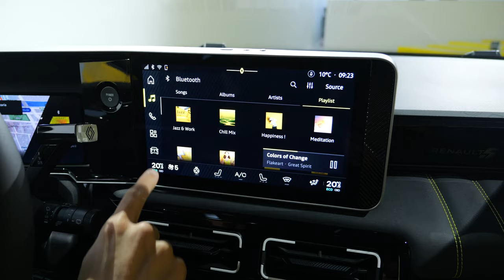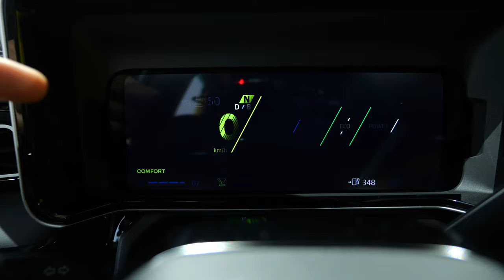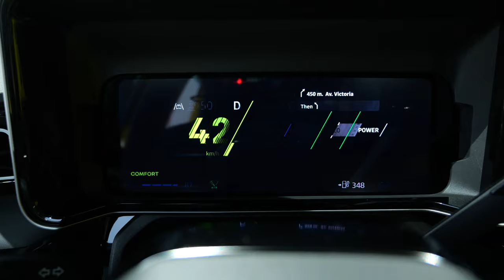Renault 5 e-Tech - the Comeback of an Icon !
This is our in-depth review of the Renault 5 (R5). We're taking a look at Exterior, Interior and technology.

OnlyElectric only shows car reviews of electric vehicles - sanctioned by Autogefuehl.

►Sustainability in the automotive industry documentary:

 • How to produce more sustainable cars?...

00:00 Renault 5 e-Tech Pop Yellow
01:37 Wheels and length
02:07 Retro styling
03:03 Elaborate features?
04:01 Mid-trim Pop Green
04:33 Mid-trim Midnight Blue
04:54 Battery kWh and range
06:03 Recharging
07:13 Interior quality
08:30 Seats and comfort
10:13 Design flaw
10:45 Rear seats
11:50 Most special feature
13:43 Cockpit and interface
16:03 MS Word Paperclip?
16:29 Mid trim interior
17:31 Color matching
17:54 Frunk?
18:38 Power and acceleration
19:06 Trunk / boot and towing
20:25 Alpine A290 for EV rallye?

Data and spec:

Renault 5 E-Tech (R5)

Original from 1972
Built in Northern France at original factory site
25.000 Euros entry price
Weight 1.450 kg and 1.350 kg

Top trim: „Iconic Five“
LED headlamps
Acoustic windscreen
3,92 m 154“
18“ wheels
5 colors, iconic retro pop yellow and pop green as past quote
Pearl White, Starry Black and Midnight Blue
Black contrast roof available

Battery 52 kWh (smaller battery 40 kWh available later)
Both NMC
Promised range: 400 km and 300 km (realistic probably lower)
11 kW AC, 80 or 100 kW DC
30 Min 15-80 % SoC
Preconditioning via GoogleMaps
V2L and V2G tech for big battery
Heat pump

95 hp (small battery) or 120 hp / 150 hp (big battery)
150 hp: 0-100 km/h under 8 sec
VMax 150 km/h 93 mph
FWD

Interior materials with recycling or bio-share
Denim or grey fabric 100 % recycled
10“ infotainment with Android Automotive
7“ or 10“ digital instruments

Extra baguette holder

326 l boot / trunk up to 1106 l

Towing capacity 500 kg